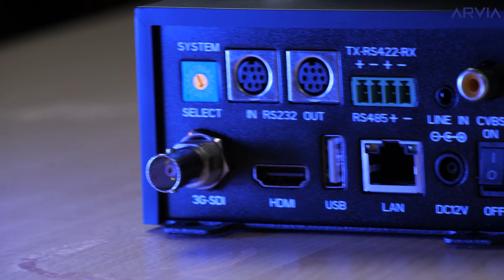Video Conferencing Camera | 4 kriteria PENTING sebelum membuat pilihan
Bersama saya Muja dari Israk Solution. Pada video kali ini saya akan berkongsi dengan anda kriteria-kriteria sebelum memilih kamera PTZ untuk video conferencing. Maklumat lanjut, sila layari

Mungkin sebelum ini anda sudah menonton video kami, tapi untuk video kali ini kita lebih focus tentang kriteria-kriteria yang penting sebelum memilih kamera PTZ untuk video conferencing.
Yang pertama adalah jenis setup anda. Jika setup anda adalah dari pc ke kamera sahaja, dikira sebagai simple setup. Manakala jika anda adalah professional video production, setup yang mengguna NDI, MCP dan sebagainya dikira advanced setup.

Yang kedua adalah optical zoom atau zoom optik. Zoom optik ini bergantung kepada saiz bilik anda. Sebagai contoh, bilik yang boleh memuatkan meja sepanjang 9 meter dan boleh memuatkan sehingga 15 orang pada satu masa adalah dikira sebagai bilik yang bersaiz sederhana. Jadi untuk bilik ini zoom optik yang mempunyai 12x ganda sudah mencukupi untuk zoom di setiap sudut bilik.

Seterusnya, kriteria yang ketiga adalah resolusi video. Full HD atau 4K. Jika anda inginkan gambar yang jelas dan cantik, resolusi 4K adalah pilihan yang terbaik dan ianya future-proof.
Dan yang terakhir sekali adalah interface. Sebagai contoh model KT-HD80R di sini ada 2 port iaitu port USB dan HDMI. USB port adalah untuk penyambungan terus ke PC atau laptop anda. Manakala HDMI boleh disambungkan dengan recorder bagi tujuan merakam situasi di bilik tersebut.

About Us
Israk Solutions Sdn. Bhd. is leading Professional Audio-Visual & ICT Solutions in Malaysia with over 10 years of continuous business and experience. Our solutions include Digital Signage, Kiosk, LED Display, Interactive Smartboard, Temperature Scanner, Touchscreen & Videowall Solutions.